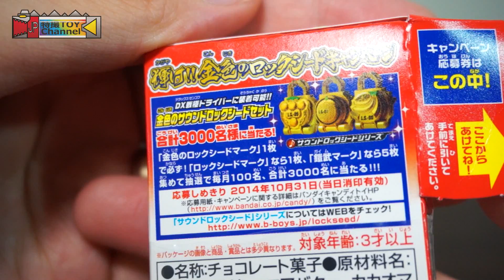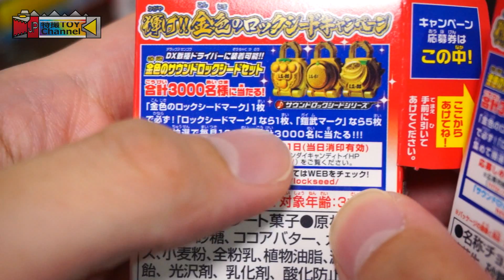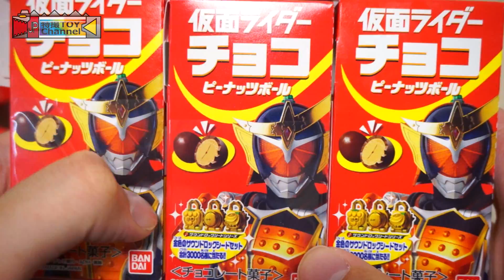金色のサウンドロックシードセット当てるぞ！！仮面ライダーチョコ ピーナッツボール（鎧武／ガイム） レビュー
商品説明：
税込価格￥84
発売日2013年 9月 23日